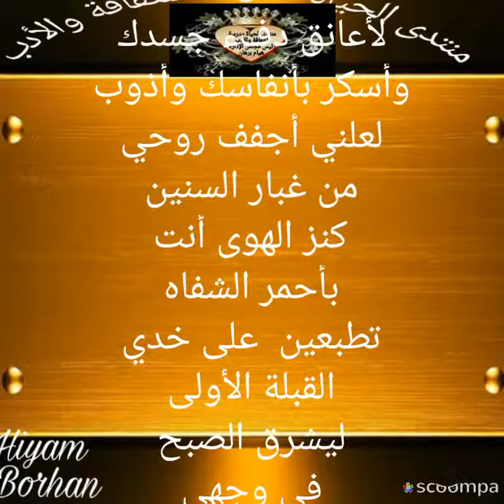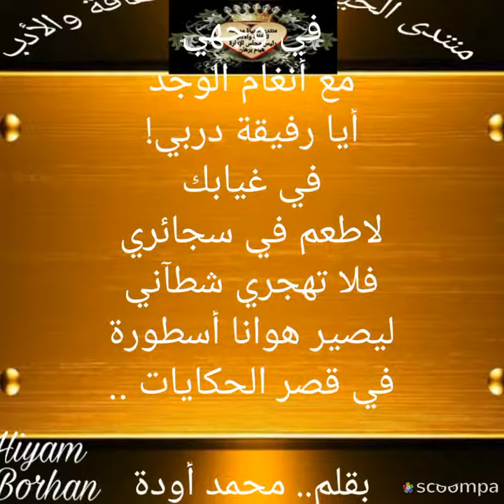لؤلؤة بعذب الكلام بقلم محمد أودة